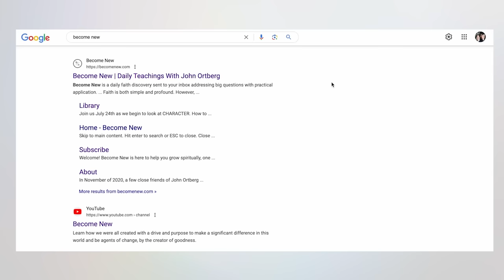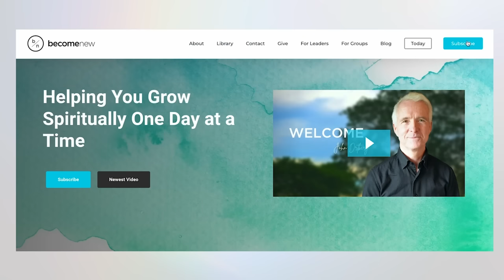Two Chairs | John Ortberg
The Most Effective Way to Forgive

Join us in San Jose for our first-ever Become New in-person gathering.
7pm on November 4th. The venue will be shared ONLY with those who RSVP.